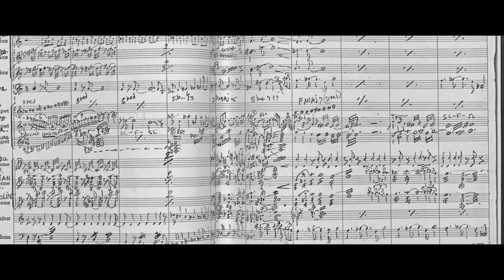마일스 데이비스의 유니버스 Universe | 감독 Sam OSBORN, Nicholas CAPEZZERA | 22nd JEONJU IFF OFFICIAL TRAILER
🎬 Title: 마일스 데이비스의 유니버스 / Universe
🎬 Director: 샘 오즈번, 니콜라스 카페제라 / Sam OSBORN, Nicholas CAPEZZERA

마일스 데이비스의 유일한 제자 월리스 로니. 그는 마일스 데이비스의 미완성 걸작인 ‘유니버스(Universe)’를 완성하기 위한 여정을 시작한다. 그리고 ‘유니버스’는 월리스가 세상을 떠나기 전 남긴 마지막 작품이 된다.

Wallace Roney, the only protege of Miles Davis, embarks on a quest to complete his mentor's unfinished masterpiece, Universe. It was to be Wallace's final work before passing away.

[Part of the 22nd JEONJU IFF's Selection]

FILM GOES ON! With JEONJU IFF!